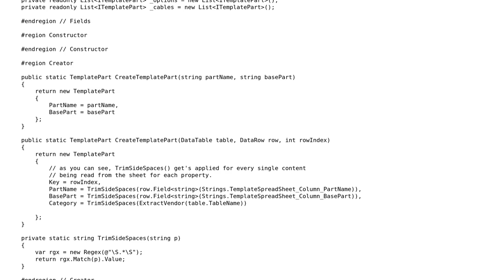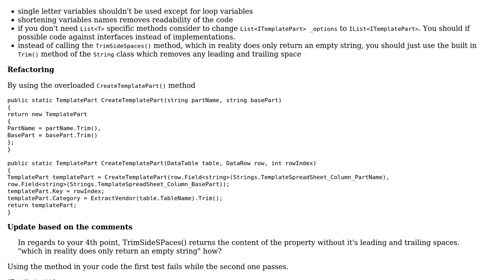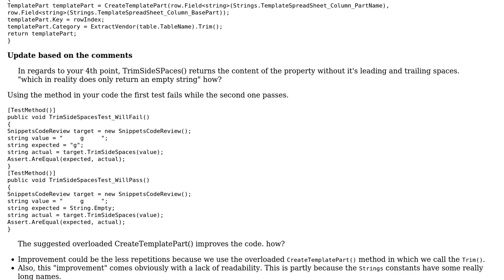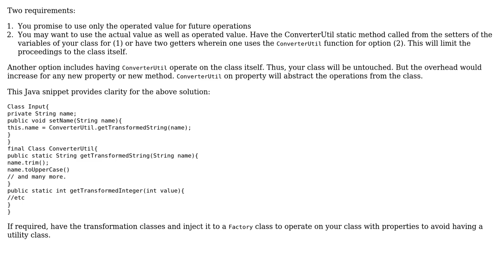Code Review: Applying TrimSideSpaces() method to multiple string properties (2 Solutions!!)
Code Review: Applying TrimSideSpaces() method to multiple string properties

With thanks & praise to God, and with thanks to the many people who have made this project possible! | Content (except music & images) licensed under CC BY-SA | Music | Images & others | With thanks to user thepace user Mehrad user Jamal user Heslacher user 200_success and the Stack Exchange Network Trademarks are property of their respective owners. You are responsible for your own actions.